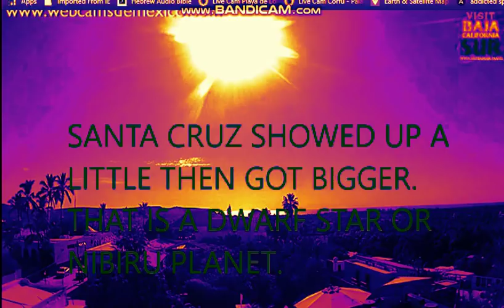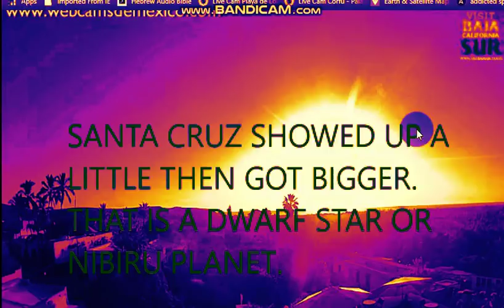PLANETX @BAJA SUR NIBIRU ON LEFT SIDE!! Nemesis System fly by's.... watch